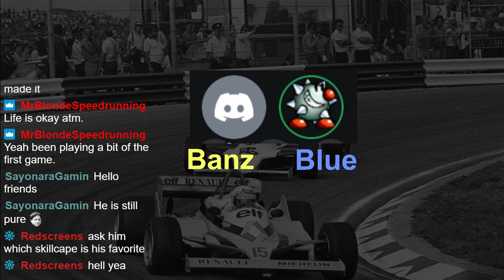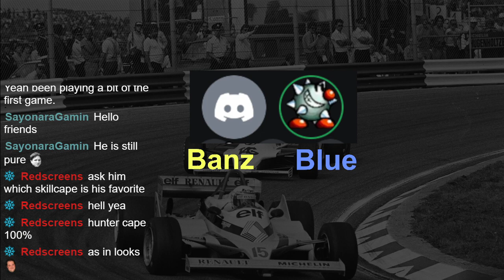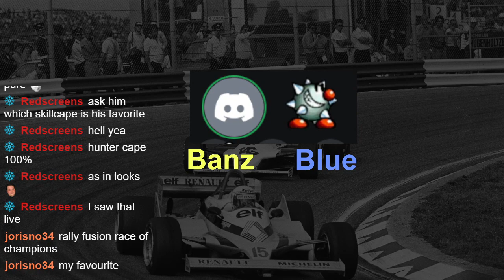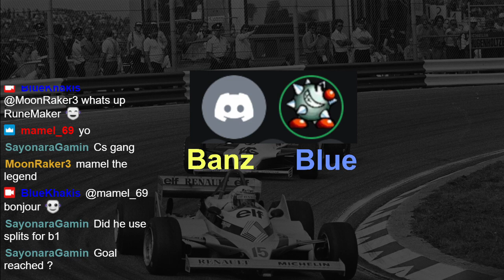MateChat 2023 Episode 6: Banz